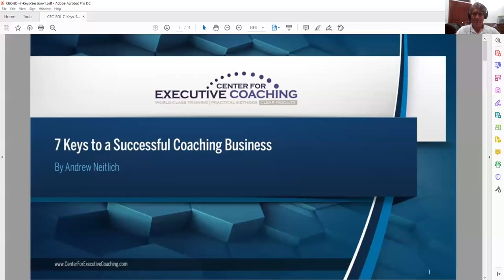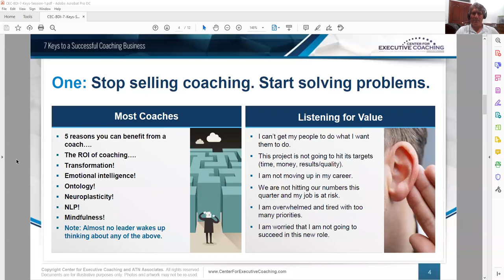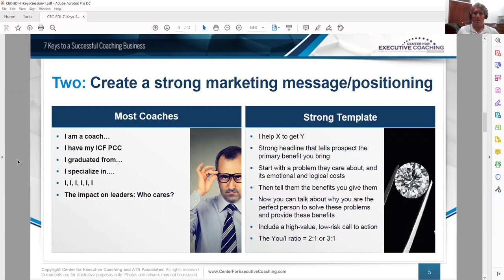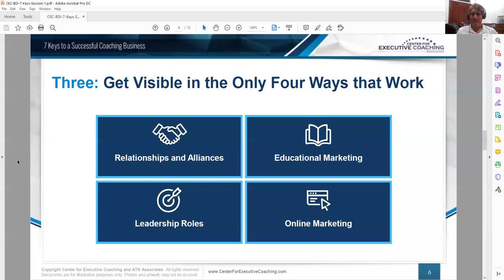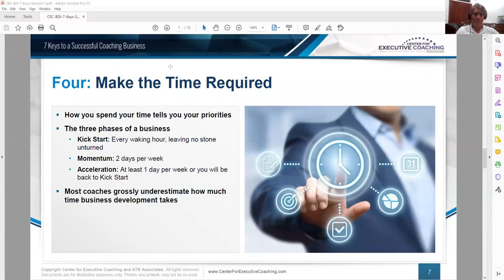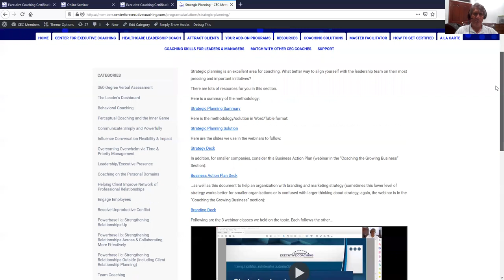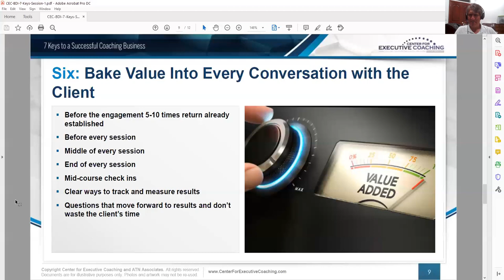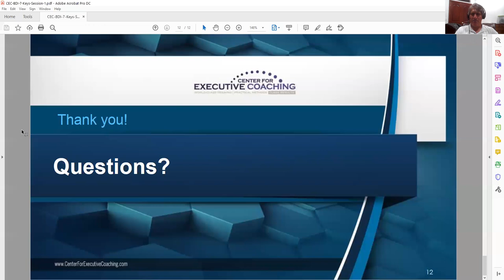7 Keys to a Successful Coaching Practice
Center for Executive Coaching Certification Curriculum and Member Area

Interested in becoming a Certified Executive Coach? Enjoy our curriculum and look at our proven solutions in our member area. for more details.

Center for Executive Coaching shows professionals -- executives, consultants, speakers, trainers, and entrepreneurs -- how to benefit from executive coach toolkits, methods, and training.